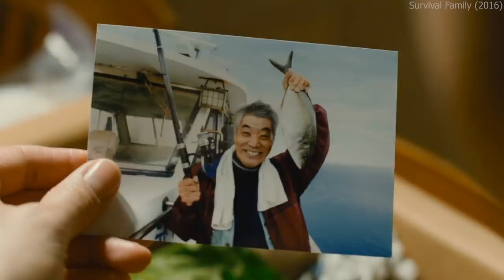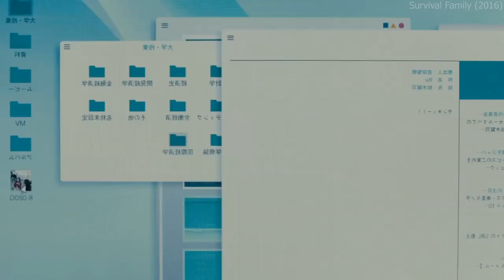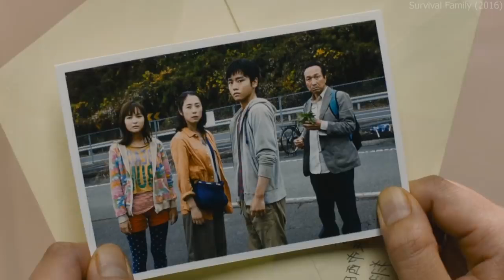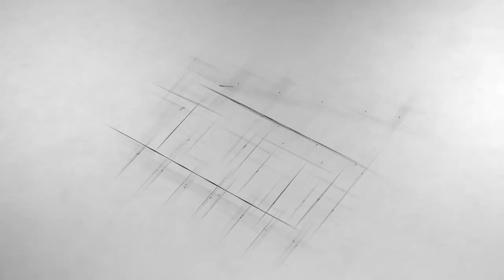Power shortage Movie explained in hindi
This channel is about the entertainment of all areas where knowledge can acquire throughout the entertainment.3 E Entertainment, Enjoy, Enough,power shortage movie netflix,
movies about blackouts,
power outage,
korean movie about no electricity,
survival family,
movie about worldwide blackout,
power outage movie scene,
movies about the grid going down,